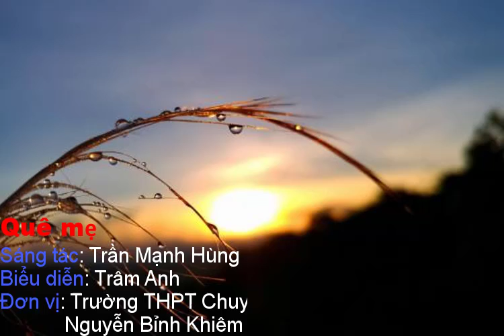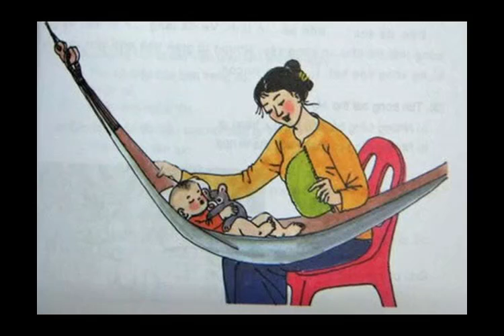Quê mẹ beat